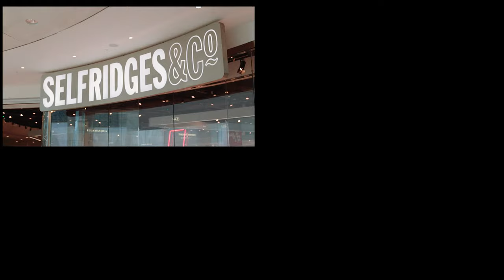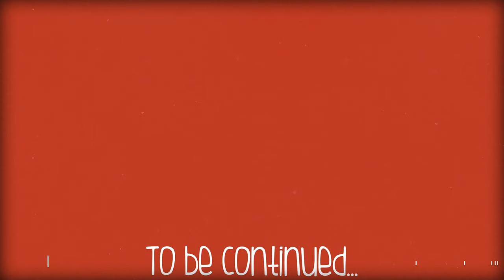Suliman Khan Gham da de Official Video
director: Khyber Khan
production: Vmotion Pictures
arrangement: Alex Abedi
compose/lyrics: Kelliwaley
make up: Dana Ahmed